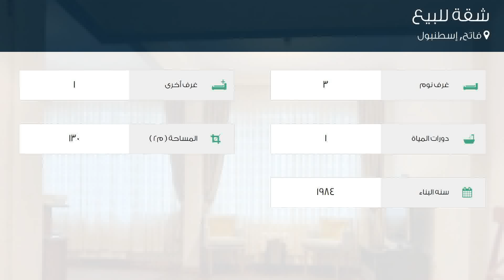شقة للبيع في شارع مولا جراني كاديسي, فاتح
تفاصيل العرض:-

رقم: 4569806

ميزات:-

3 الغرف, 1 غرف أخرى, 1 عدد دورات المياه, 1984 سنة البناء, سكني, صالة